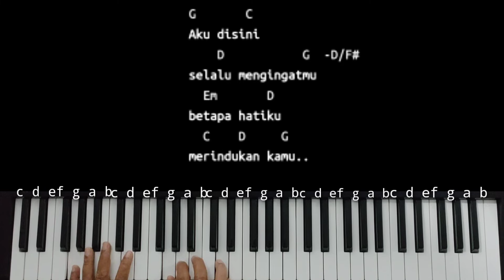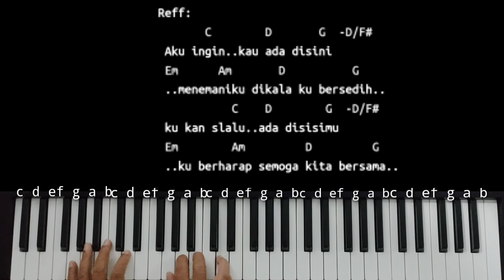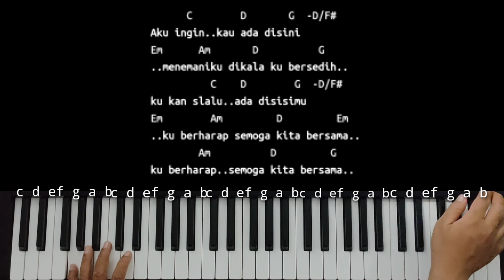Chord Piano MENGHARAPKAN MU Angga Candra Ft Zidan & Khifnu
Hai Gaes Tutorial piano dan iringan kali ini kita akan belajar bareng Piano tutorial lagunya Mengharapkanmu

Tutorial Chord piano Dan iringan mengahrapkan mu Angga Candra Ft Zidan & Khifnu

Tutorial Chord piano Dan iringan mengharapkan mu Angga Candra Ft Zidan & Khifnu kita akan pelajari dari Chord Gmajor agar lebih mudah untuk dimainkan oleh pemula yang sedang belajar Chord piano Dan iringan Mengharapkan mu Angga Candra Ft Zidan & Khifnu,

Tutorial piano dan iringan mengahrapkan mu disertai dengan variasi pola iringan yang sederhana namun tetap enak dan mudah dipahami oleh pemula yang sedang belajar Chord piano Dan iringan mengharapkan mu Angga Candra Ft Zidan & Khifnu,